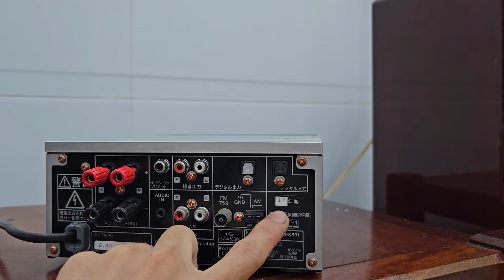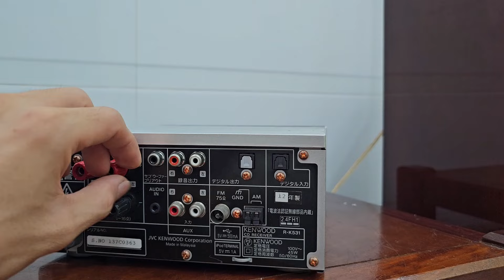Nhỏ gọn, giá rẻ có Bluetooth - Optical - USB - CD ... tiện dụng [Nguyễn Bách audio - 0932005022]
Kenwood K-531
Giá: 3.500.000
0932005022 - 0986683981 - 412/34/4 Nguyễn Văn Quá, Q12